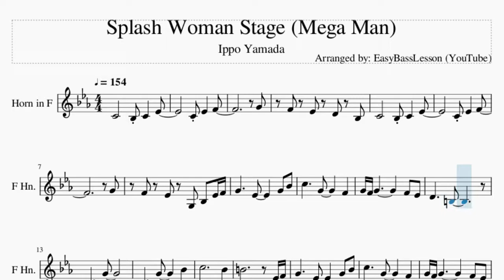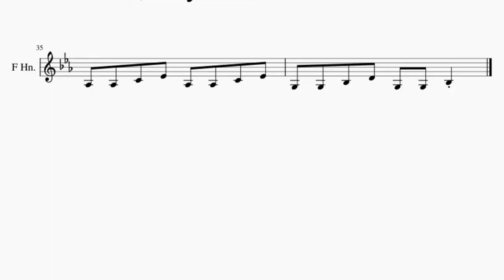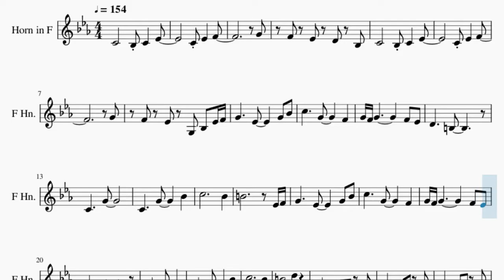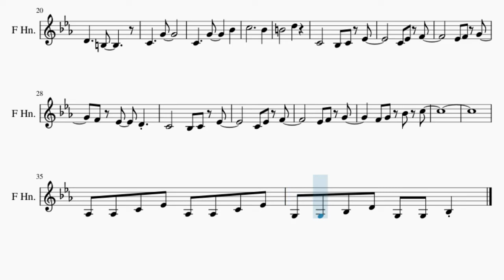Horn Sheet Music: How to play Splash Woman Stage (Mega Man) by Ippo Yamada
Comment and let us know how the videos have helped you. It keeps us going! :)Here is a sheet music/tab video on the song Splash Woman Stage (Mega Man) by Ippo Yamada on the horn. A horn sheet music arrangement which is transposed to notes that are easily played by horn, for the song Splash Woman Stage (Mega Man) by Ippo Yamada.

EasyMusicLesson2 teaches you to play the your favorite instrument, through well-arranged sheet music so that you too can learn how to play Splash Woman Stage (Mega Man) by Ippo Yamada on the horn as fast as you can. A horn sheet music with backing tracks to help your play the song better.

Chords of Horn arrangement:
F Min   Eb Maj   Db Maj   C Maj   F Min   Eb Maj   Db Maj   C Maj
F Min

Melody notes of Horn:
G4
F4 Eb4 D4 Bb3
G4
F4 Eb4 G3 Bb3 Eb4 F4
G4     Eb4     G4 Bb4
D4     B3
C4     G4
C4     G4     Bb4
C5           Bb4
B4           Eb4 F4
D4     B3
C4     G4
C4     G4     Bb4
C5           Bb4
B4       D5
Ab3 Ab3 C4 Eb4 Ab3 Ab3 C4 Eb4
G3 G3 Bb3 D4 G3 G3 Bb3